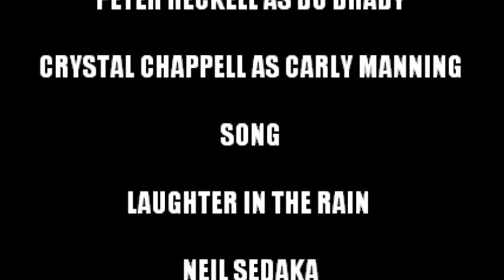REUNITE BO WITH 90'S CARLY NOOOOOOWWW!!! :""O "Laughter In The Rain" Days Of Our Lives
Bo and 90's Carly montage/slideshow using the song "Laughter In The Rain," by Neil Sedaka. REUNITE BO WITH 90'S CARLY NNNNNNNNNOOOOOOOOOOOOOOOOOOOOOWWWWWWWWWWWWWWWWWWW! BRING 90'S CRYSTAL ELIZABETH CHAPPELL BACK TO DAYS OF OUR LIVES RIGHT NOOOOOOOOOOOOOOOOOWWWWWWWWWWWWWWWWWWWW!